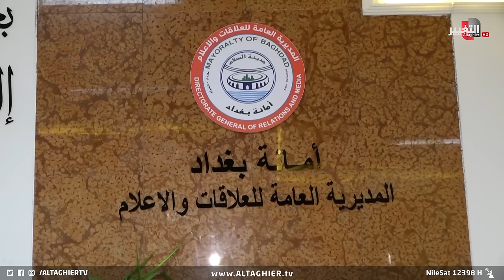زها حديد ورؤية "التشوهات" في بغداد .. ماذا ستفعل اذا رأتها ؟! | تقرير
إنتشرت في الآونة الاخيرة ، ظاهرة تشويه ملامح العاصمة الحضارية بغداد ، وباتت تشكل بوضعها الحالي وسلوكها عبئا على المواطنين الامر الذي دفع  امانة العاصمة الى تنفيذ حملة لازالة تلك التشوهات البصرية والسمعية وفرض غرامات على المخالفين.

موقع قناة التغيير الفضائية  الالكتروني